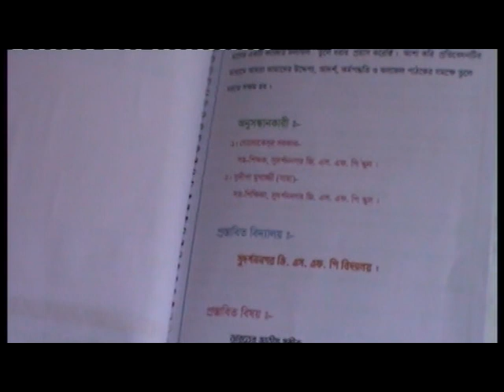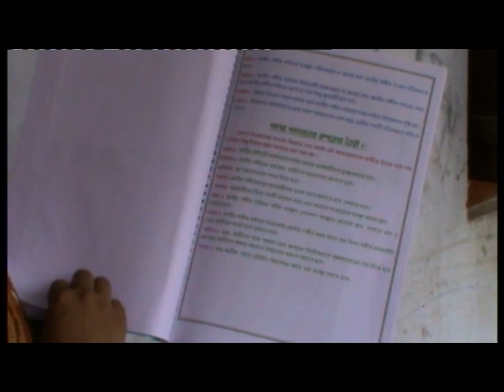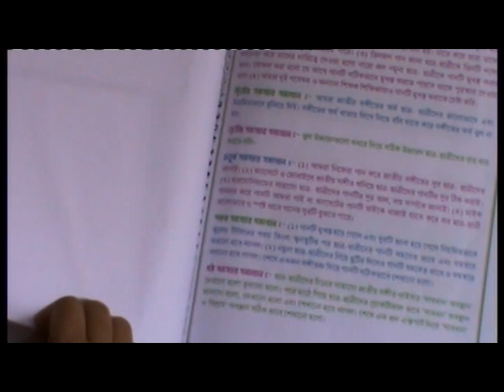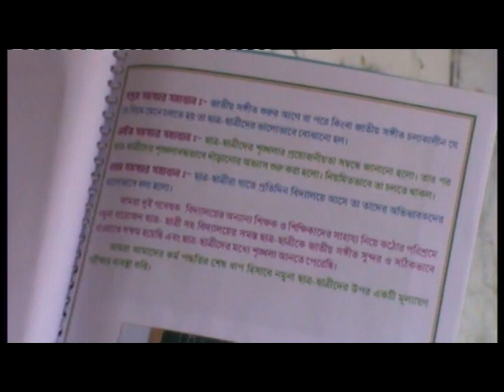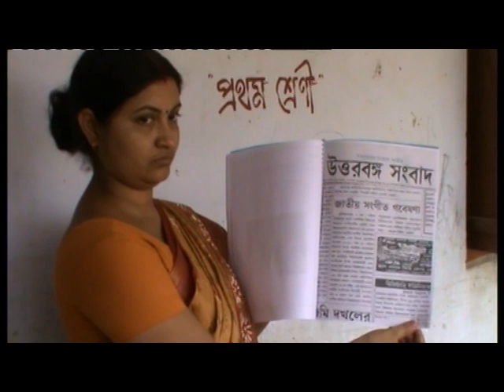ACTION RESEARCH. NATIONAL ANTHEM. JANA-GANA-MANA 3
SB PRODUCTION BUNIADPUR ACTING SCHOOL (SUDARSAN NOGOR ). PATHORGHATA.